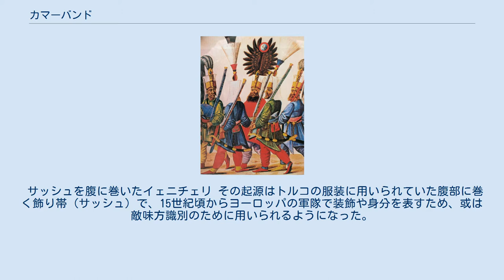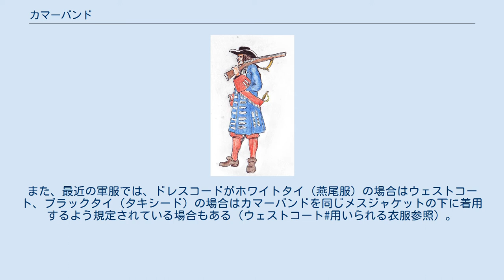カマーバンド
メスジャケットの下にカマーバンドを着用した、礼装の米空軍の将校と上級下士官。
 カマーバンド（Cummerbund）はブラックタイ（夜間の準礼装）着用の際、腹部に巻く飾り帯である。
 サッシュを腹に巻いたイェニチェリ その起源はトルコの服装に用いられていた腹部に巻く飾り帯（サッシュ）で、15世紀頃からヨーロッパの軍隊で装飾や身分を表すため、或は敵味方識別のために用いられるようになった。
その頃のサッシュは上着の上から襷掛け或は腰に巻いて着用されていた。
 20世紀に入ってブラックタイが夜間の準礼装とされるようになった際に、正装時のウェストコートを簡略化したものとしてその構成に取り入れられた。
 アメリカ海軍の金色のカマーバンド ドレスコードがブラックタイとされる場合に上着（タキシードやメスジャケット）の下に着用する。
正式な物は黒とされるが、軍服では赤（例：アメリカ海兵隊）やオレンジ（例：陸上自衛隊）等の色も見られる。
また、最近の軍服では、ドレスコードがホワイトタイ（燕尾服）の場合はウェストコート、ブラックタイ（タキシード）の場合はカマーバンドを同じメスジャケットの下に着用するよう規定されている場合もある（ウェストコート#用いられる衣服参照）。
指揮者や演奏者の服装も軍服のように燕尾服の下にカマーバンドを着用しているところもある。
 蝶ネクタイとセットになって販売しているところもあり、同じ色や柄で着用することが多い。
 元々はチケットを入れておくためのポケットのような役割を果たしていたため襞を上に向けて（襞に手が入るように）着用する。